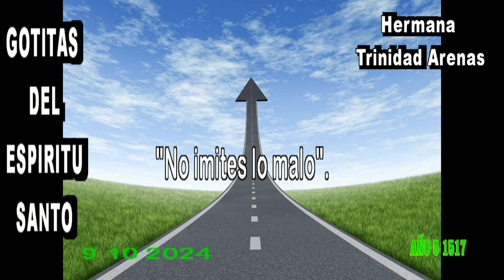GOTITAS DEL ESPIRITU SANTO AÑO 5 NUMERO 1517 09 OCT 2024